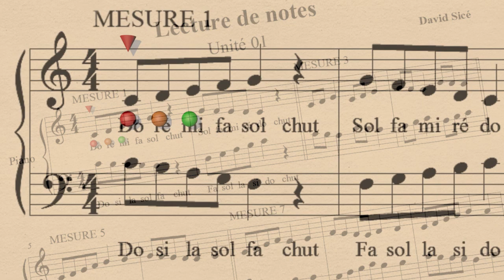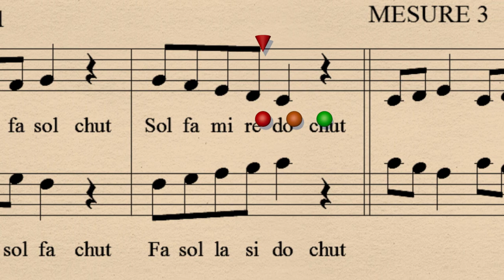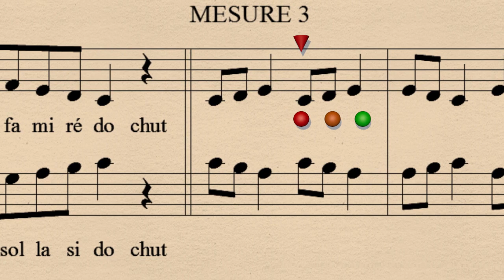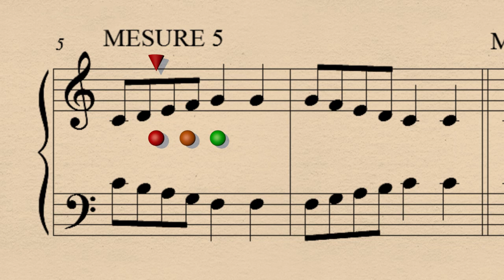Lecture de notes Ep01 Part1.mp4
Le premier épisode d'une série consacrée à l'apprentissage de la lecture de notes. N'hésitez pas à vous lancer, ça n'a rien de sorcier et ça vous fera gagner un temps fou pour chanter et jouer la musique qui vous plaît.

Vous pouvez apprendre au rythme d'une vidéo par jour par exemple. Pour apprendre, commencez par répéter le nom des notes après la voix. Puis, juste après le compte à rebours qui suit, lisez sur le bip aigu du métronome la note qui vous vient sans vous forcer, sans se précipiter, sans faire d'effort. Si vous dites une note fausse, ce n'est pas grave, la voix vous corrigera juste après.

Les premiers épisodes sont consacrés à la clé de sol, puis la clé de fa, à un niveau débutant. Puis une seconde série sera consacré à ces mêmes clés à un niveau élémentaire. Une troisième série sera consacrée à la lecture verticale clé de sol / clé de fa (lecture des accords). Les vidéos suivantes devraient sortir dans la semaine et s'enchaîner assez vite. Les mêmes partitions pourront être utilisées pour apprendre à lire en rythme, puis lire et chanter.

En vous souhaitant une agréable découverte...